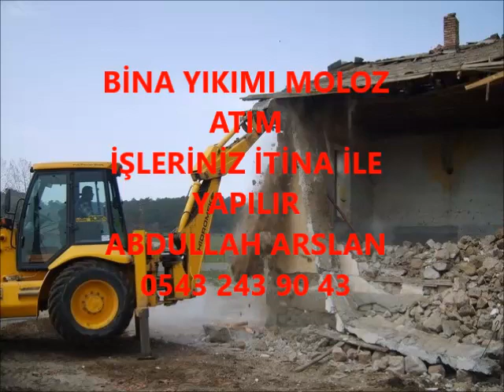SÜTÇÜLER BİNA YIKIM İŞLERİNİZ İTİNA İLE YAPILIR İLETİŞİM ABDULLAH ARSLAN 0543 243 90 43